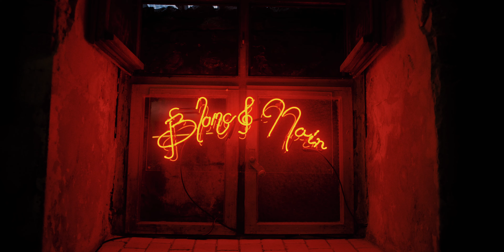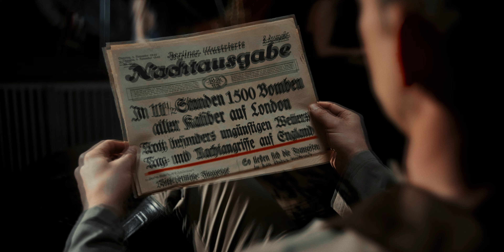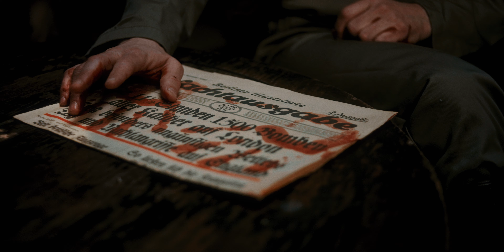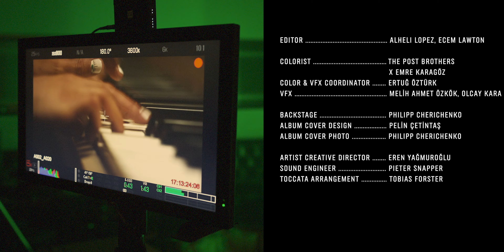Blanc & Noir - Toccata (Official Video)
We brought together the naive timbre and touch structure of the Rhodes Piano, also known as the Fender Rhodes, the cult instrument of jazz, and the harmonic richness of J.S.Bach in the album "It's Electric”. The first music video of the album “Toccata” is out now!

The haunting and overwhelmingly beautiful world of Toccata was created by the award-winning director and producer Ecem Lawton who envisioned a total dreamscape for Blanc & Noir’s unique rendering of Bach. With mysterious characters, war motifs, and striking choreography, Lawton carries the 18th-century piece to a more contemporary wartime-Berlin setting, merging past and present, the  blurring the line between what’s real and what’s not. Should the audience pay attention to how the pianists enter the mysterious underground Blanc & Noir club, how they appear and disappear, to what the blood means, and who these characters’ might really represent, they might just unlock secrets buried within the timeless piece of music and its video. As a metaphor, the jazz club is a Pandora’s box, utterly open to interpretation.

DIRECTOR: ECEM LAWTON

EXECUTIVE PRODUCERS: YUDUM ÇETİNER, SELİN ŞEKERANBER

PRODUCER: ECEM LAWTON, CINOCI PRODUCTIONS

DIRECTOR OF PHOTOGRAPHY: IVAN BOLJAT

ASSISTANT DIRECTOR: MARC CANTRARELLAS-CALVO

1ST AC: DANIEL HELGERT

LIGHTING DESIGNER: ALEX DEPEW

BEST BOY GRIP: VIRGILE BIKINDOU

BACKSTAGE CINEMATOGRAPHER: PHILIPP CHERICHENKO

CHOREOGRAPHER: INDIA RISCHKO

DANCERS
KAREN SCHWEIGER
DANIEL KOLOSIN
MILANA BRAUN
CAN ARIK
RAHA NEJAD

ACTORS
MARTIN BRETSCHNEIDER
LOUISA SOPHIA DRGALA
SEVIL OZ
BORA SABANLI
ELISA SERAUKY
LUKAS OBERHUBER
ROMY LUISA
NAZANEEN HABIB
KATHERINE ROJAS CONTRERAS
GÜLÇE ÖZTÜRK
MELISSA BINAKAJ

WARDROBE STYLIST: MELİS TATARİ

COSTUME DESIGNER: GUVANCH AGAJUMAYEV

COSTUME DESIGNER: DR. ŞİİR ÜNLÜ ÖNEN

ARTISTS HAIR & MAKEUP: ANELIA JANEVA

CAST HAIR & MAKEUP: MINA EKATERINA MURASCHKIN

ASSISTANT HAIR & MAKEUP: SOPHIA FRIEDL

ARTISTS WARDROBE: RAISA VANESSA

ARTISTS JEWELRY: BEGÜM KHAN

PRODUCTION COORDINATOR: KARLINA KAVURMACI

ART DIRECTOR: TİLBE ÇAKIR

NEON LIGHT ARTIST: TUBA ELMAS

CREATIVE CONSULTANT: MAX LAWTON

CASTING: ECEM LAWTON

EDITOR: ALHELI LOPEZ, ECEM LAWTON

COLOR AND VFX COORDINATOR: ERTUĞ ÖZTÜRK

COLOR: THE POST BROTHERS X EMRE KARAGÖZ

VFX: MELİH AHMET ÖZKÖK, OLCAY KARA

LOCATION: VILLA NEUKÖLLN, BERLIN

CATERING: MEZEM CATERING, BERLIN

ARTISTS CREATIVE DIRECTOR: EREN YAĞMUROĞLU

SOUND ENGINEER: PIETER SNAPPER

TOCCATA ARRANGEMENT : TOBIAS FORSTER

ALBUM COVER PHOTO: PHILIPP CHERICHENKO

ALBUM COVER DESIGN: PELİN ÇETİNTAŞ

SPECIAL THANKS TO AYÇA & EMRE KARTARİ

THANKS TO GÜLAY & ALİ KURTDARCAN
JÜRGEN SPITSCHKA
GÖKALP ULUĞBAY

THIS PROJECT IS SUPPORTED BY A GRANT FROM THE MINISTRY OF SCIENCE, RESEARCH, AND THE ARTS OF BADEN WÜRTTEMBERG.